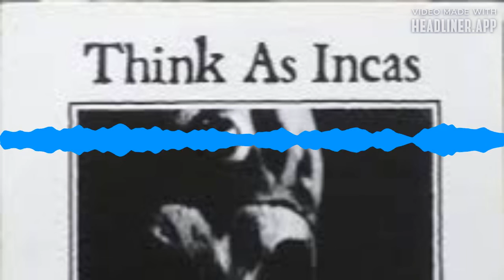Think As Incas 'Add It Up To Ecstasy' Live Studio B Greenville SC c 1986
5-Piece Band From Memphis, TN

Davis McCain: Voc, Gtr
Paul Parker: Bass
Charlie Yarwood: Gtr, Voc
David Shouse: Keys, Voc
Paul Buchignani: Drums

Bart C. Is There doing Sound